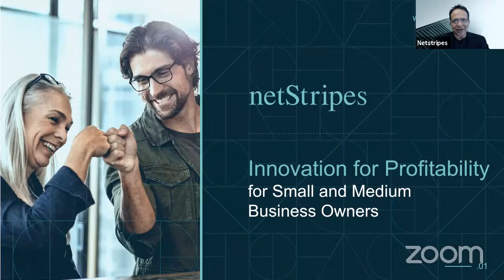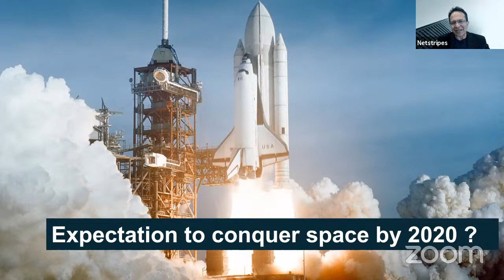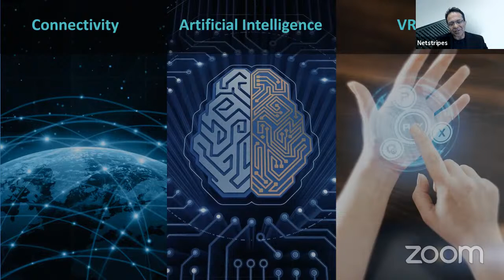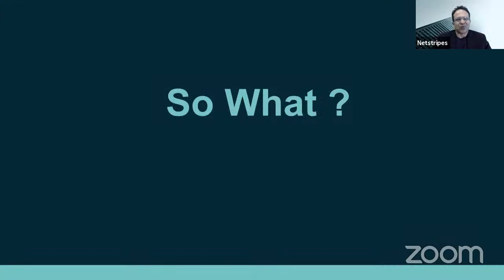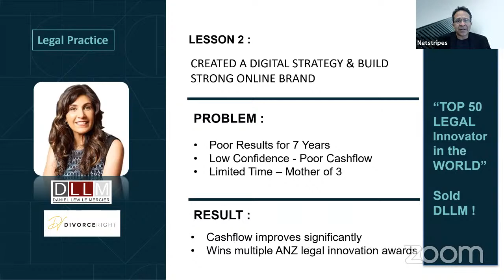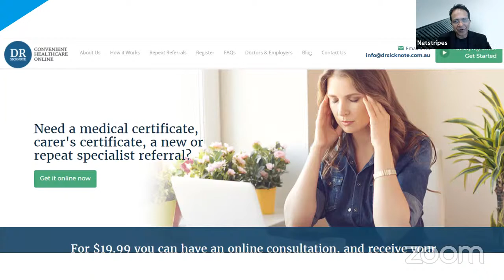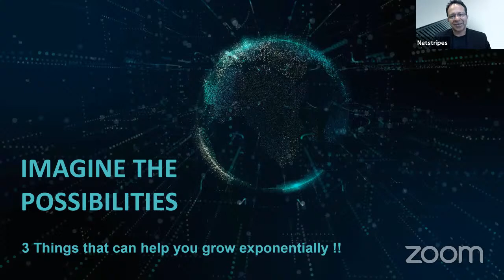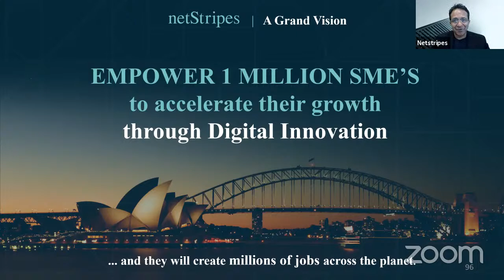LIVE WEBINAR – Innovation for Profitability – 11th November 2020